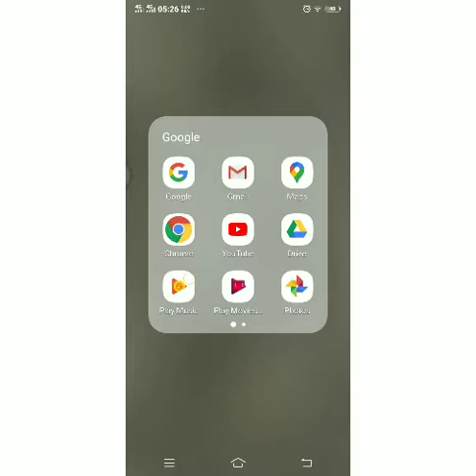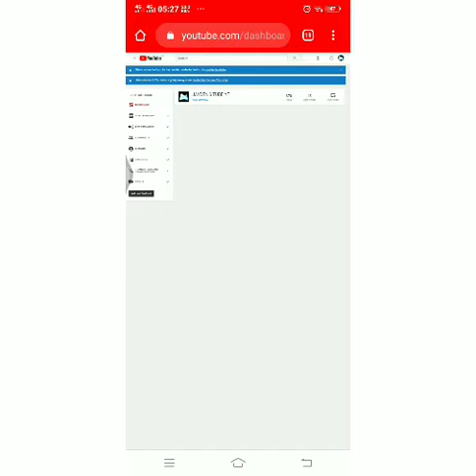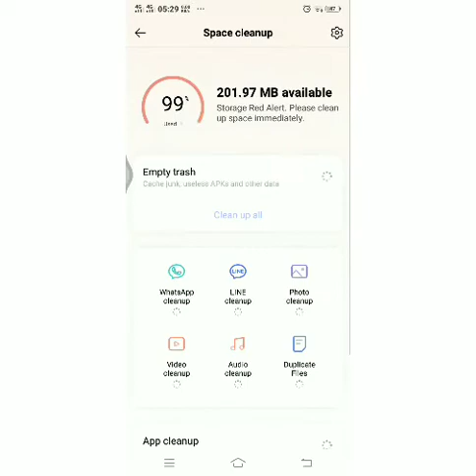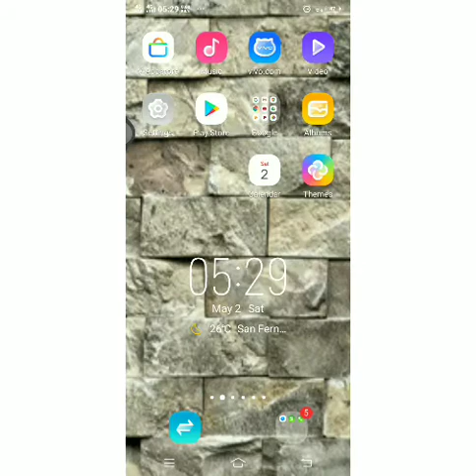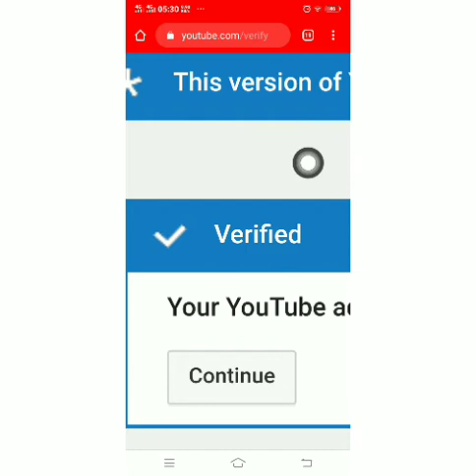How to put YouTube Thumbnail